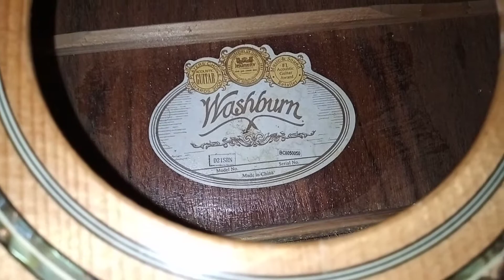Washburn D21 Предпродажная подготовка, демонтаж дорогих элементов, вид изнутри, история покупки.